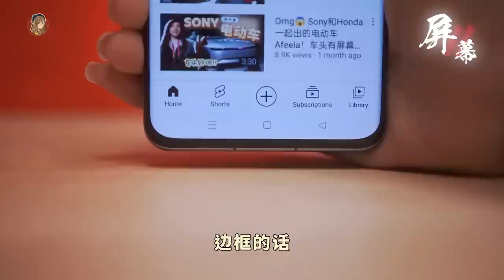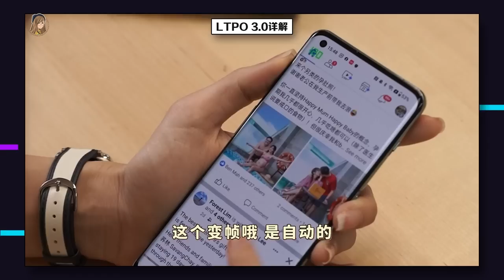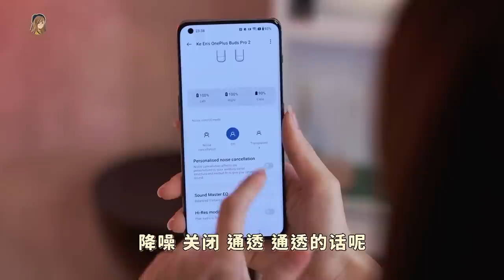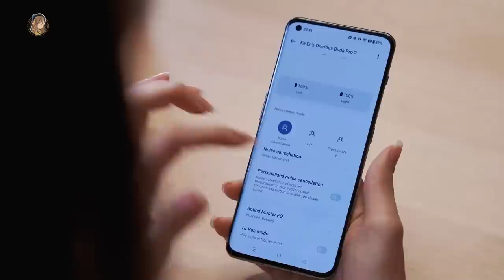封神了吧！开箱OnePlus一加11：超强性能卖RM3299也太夸张！同场还有Buds Pro 2耳机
感觉OnePlus 11价钱真的太佛心!! 性能玩家们可以冲了

OnePlus 11在马来西亚的售价是：
8+128GB RM3299
16+256GB RM3599

Buds Pro 2价格：RM869